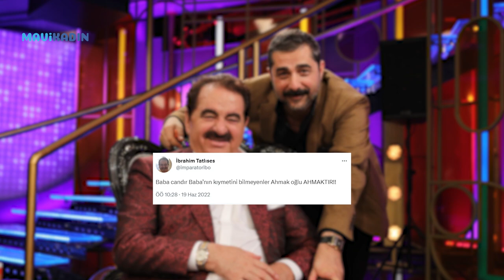İbrahim Tatlıses bu sefer de torunu Mert Tatlı ile davalık oldu! - Mavi Kadın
Ünlü türkücü İbrahim Tatlıses oğlundan sonra torunuyla da davalık oldu. İstanbul’daki dairesini kızı Dilan Çıtak’a vermek isteyen sanatçı, evinin torunu Mert Tatlı tarafından izinsiz kullanıldığını öğrenince soluğu adliyede aldı!

Ünlü sanatçı İbrahim Tatlıses, bir süredir küs olduğu oğlu Ahmet Tatlıses’in oğlu Mert Tatlıses ile ev yüzünden mahkemelik oldu.  İstanbul Asliye Hukuk Mahkemesi’ne başvuran ünlü sanatçı, Seyrantepe’de bulunan dairesini rızası dışında 5 yıldır haksız şekilde işgal ettiği iddiasıyla torununa dava açtı. Konu hakkında açıklamaları Söylemezsem Olmaz programına yapan şarkıcı Tatlıses, oğlu Ahmet’in kendisi için “Akli melekeleri yerinde değil, vasi atansın” diyerek mahkemeye başvurduğunu hatırlattı ve tepki gösterdi.